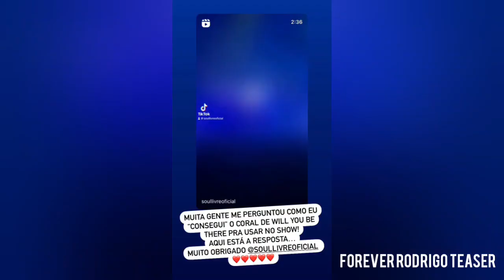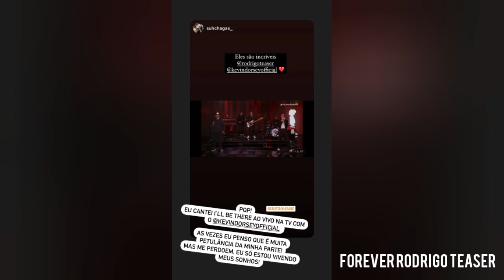Tributo Ao Rei do Pop - The Wind Creek / Michael Lives Forever Tour 29/6 - RT Stories 29 e 30/6/2023